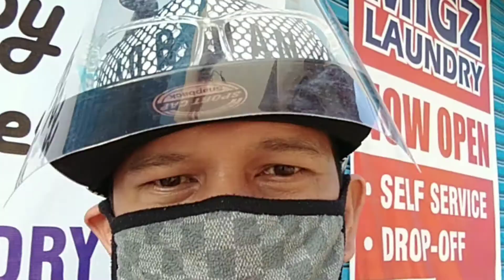Buying koi "trip trip lng"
boring pag wlang bagong isda😂
aralin ko muna mag alaga ng koi.